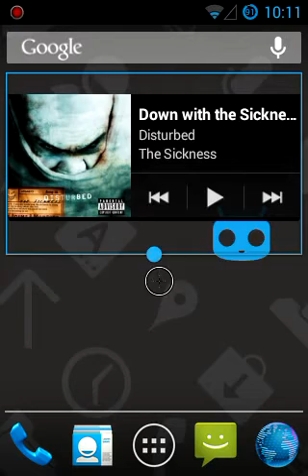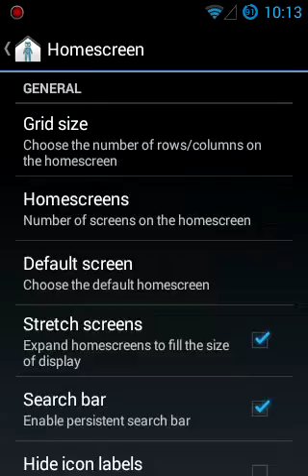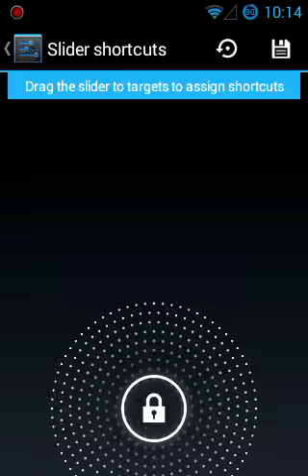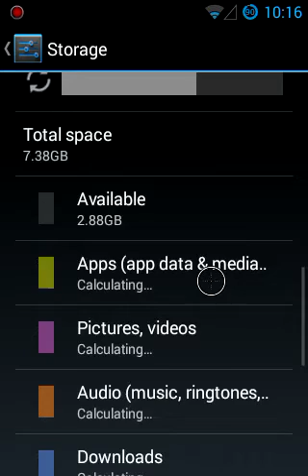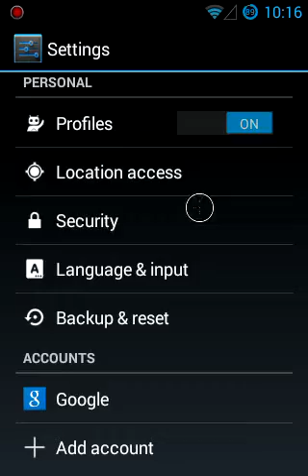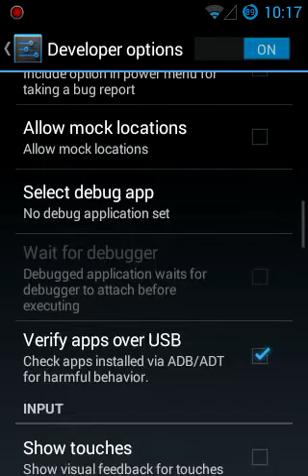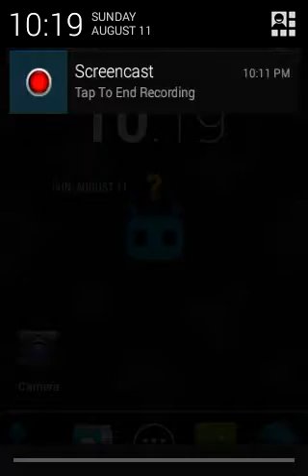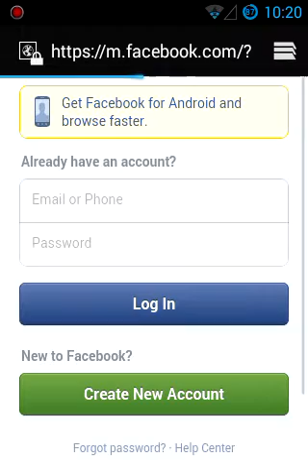Sony Ericsson Live With Walkman - Android Jelly Bean 4.3 (CyanogenMod 10.2)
In this video you can see a Sony Ericsson Live With Walkman wt19i running Android Jelly Bean 4.3 (CM 10.2)